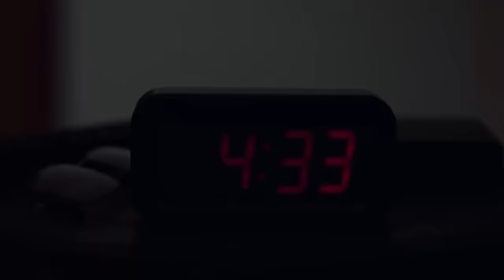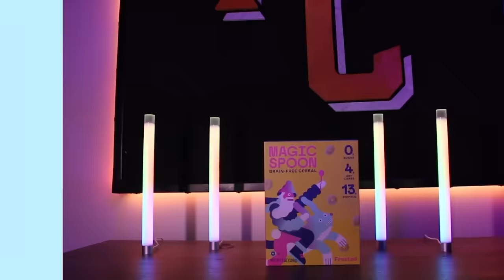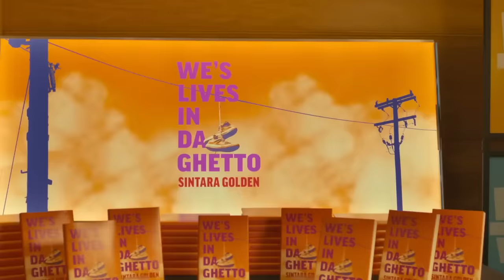BEST New Releases of the Year, So Far (MARCH 2024)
*Find the full list of titles and where to stream them is always in the Top Pinned Comment.

0:00 Intro
0:29 NEW Nicolas Cage
2:43 NEW Joaquin Phoenix
4:48 Overlooked Oscar Contender
7:44 NEW Prime Video
9:36 NEW Netflix
11:03 NEW Family Movies
11:54 Red Right Hand
12:39 Saltburn
13:23 The Passenger
14:15 American Fiction
16:24 Dune Part II